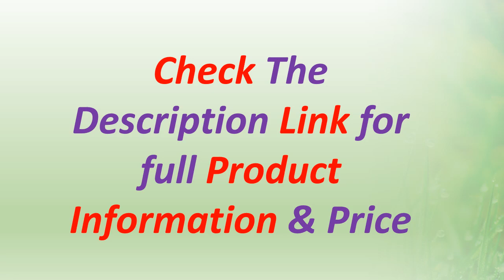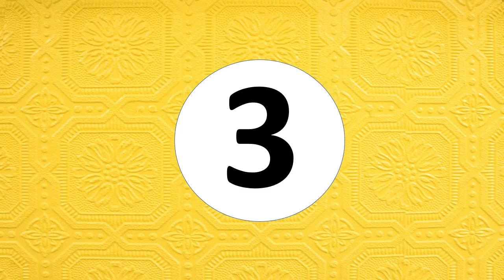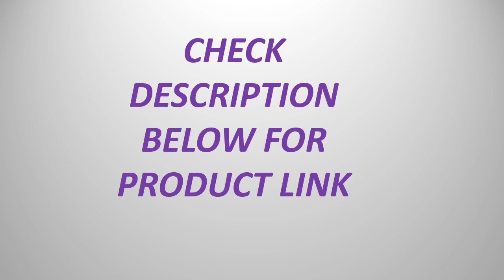Top 5 Best DTF Printer Machine Buy in 2024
5. A4 L805 DTF Printer Impresora DTF Textil Printing Clothes Machine Direct to Film Transfer Printer For all Fabric A4 DTF Printer

4. A4 DTF Printer Bundle Epson L805 Converted DTF Printer Direct Transfer Film for T shirt All Fabric Hoodies DTF Printer Complete

2. A4 DTF Printer for Epson L805 DTF Printer Bundle PET Film Direct Transfer Film A4 DTF Printing Machine for T shirt All Fabric

1. DTF Printer Machine A4 For Epson L805 DTF Directly Transfer Film Printer For Clothes Textile T-shirt Print DTF Transfer Printer